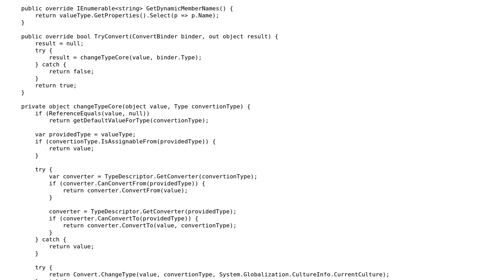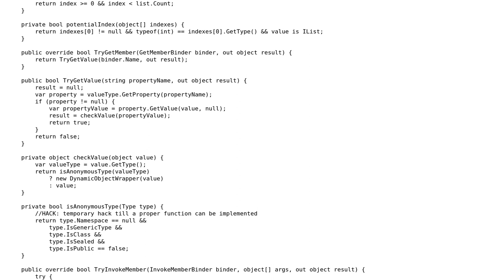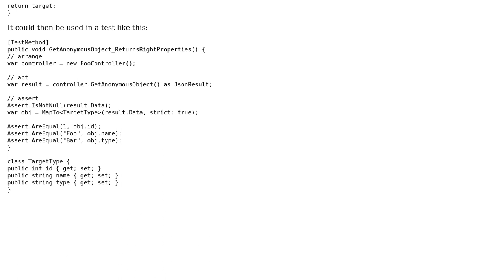Dynamic wrappper used to unit test ASP.NET Core MVC Controllers that return anonymous objects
Code Review: Dynamic wrappper used to unit test ASP.NET Core MVC Controllers that return anonymous objects

With thanks & praise to God, and with thanks to the many people who have made this project possible! You are responsible for your own actions.